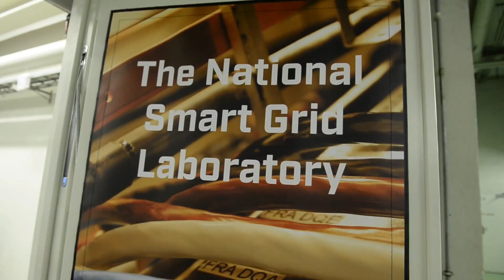Inauguration of Smart Grid Laboratory in Norway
ABB er en av bedriftene som skal være med å gjøre kraftnettene våre smartere! Se filmen vår fra åpningen av det nye norske Smart Grid Laboratory hos SINTEF Energi og Norwegian University of Science and Technology (NTNU) 21. september 2016. PS! Musikk fra Pikestrøm som bonus!